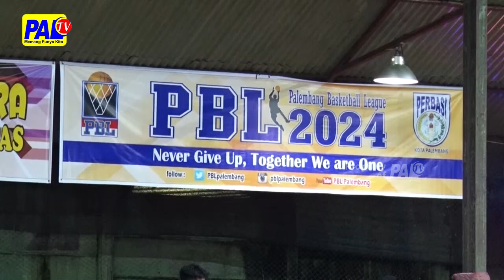BHAYANGKARA DAN BANGAU RAIH KEMENANGAN DALAM PALEMBANG BASKETBALL LEAGUE 2024 HARI KEDUA